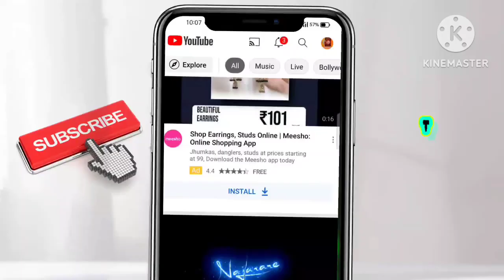How to make a homemade microscope using green leser light with water drop || powerful leser light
Homemade microscope using green leser light & injection||MICROSCOPE||LESER LIGHT

homemade microscope
using injection
and green leser light
water drop  💦

microscope

leser light

green leser light

red leser light

blue leser light

injection

power full leser light
homemade

love you